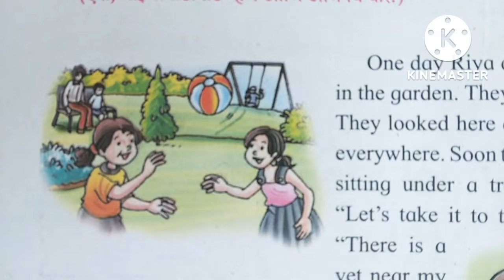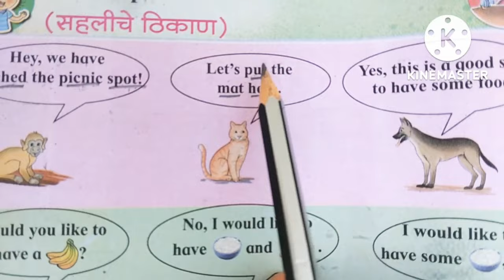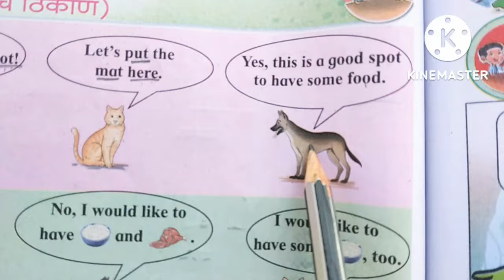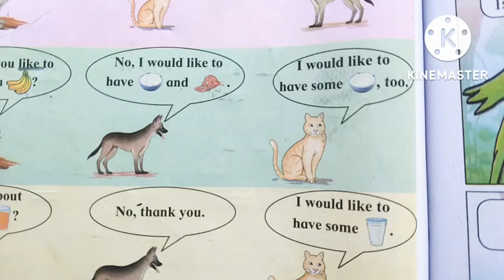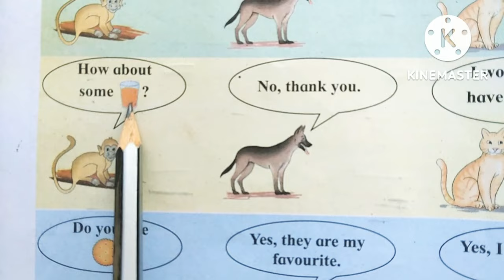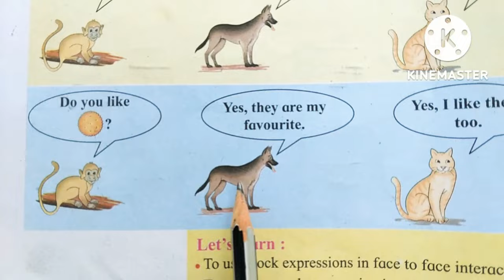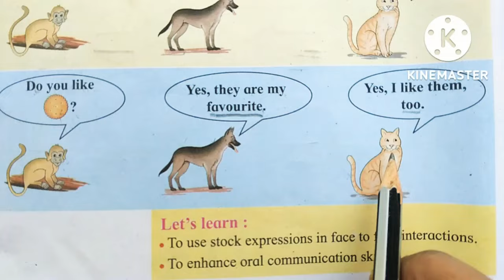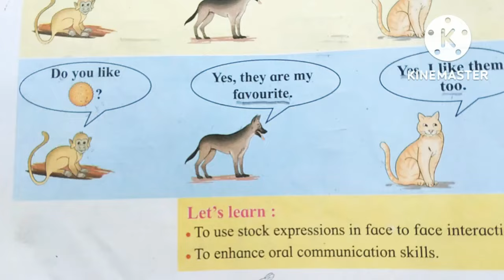सहलीचे ठिकाण 🏕🤠इयत्ता_पहिली भाग-3 std1st Part 3 नवीनअभ्यास बालभारती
प्राथमिक शिक्षण Prathamik shikshan iyatta pahili iyattapahili animals 1ली, बालभारती भाग 3 नवीन अभ्यासक्रम इयत्ता_पहिली भाग 3 Standard One Part 3 नवीनअभ्यास बालभारती 1ली iyatta_pahili class1 educationalvideo education iyatta_pahili इयत्ता_पहिली iyattapahili Standard One Part 3 standard1 balbharatitextbook balbharati balbharti_Marathi_iyatta_Pahiliसहलीचेठिकाणसहलीचेठिकाणसहलीचेठिकाणसहलीचेठिकाणप्राथमिक शिक्षण Prathamik shikshan iyatta pahili
1ली, बालभारती भाग 3 नवीन अभ्यासक्रम
इयत्ता_पहिली भाग 3 Standard One Part इयत्ता_पहिली भाग-3 std1st Part 3 नवीनअभ्यास बालभारती 1ली iyatta_pahili 1ली Prathamik shikshan standard One Part 3rd Marathi Balbharti iyatta pahili
1ली, बालभारती भाग 2इयत्ता पहिली नवीन अभ्यासक्रम इयत्ता पहिली बालभारती
प्राथमिक शिक्षण Prathamik shikshan iyatta pahili